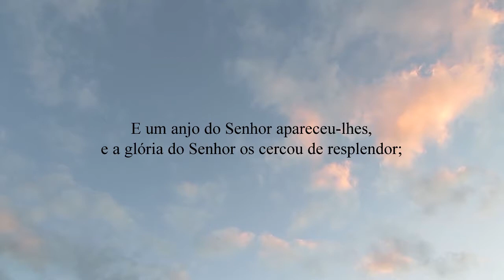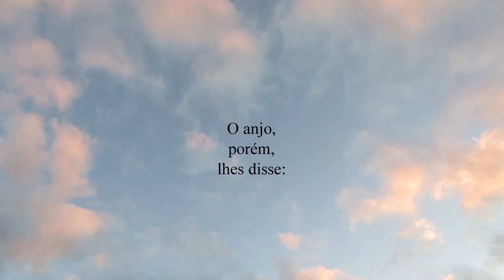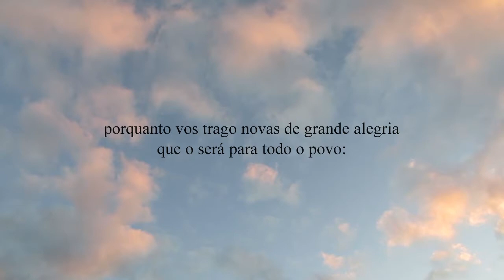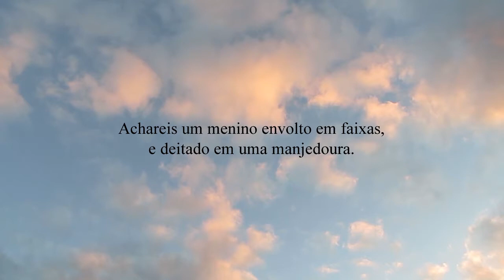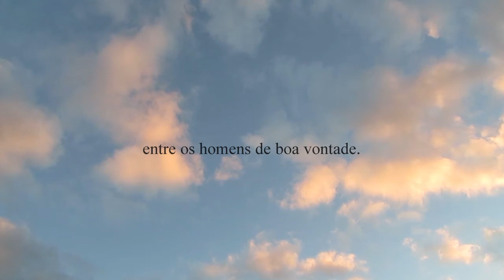História de Natal Lucas 2:8-14 - Ora, havia naquela mesma região pastores que estavam no campo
Ora, havia naquela mesma região pastores que estavam no campo, e guardavam durante as vigílias da noite o seu rebanho.
E um anjo do Senhor apareceu-lhes, e a glória do Senhor os cercou de resplendor; pelo que se encheram de grande temor.
O anjo, porém, lhes disse: Não temais, porquanto vos trago novas de grande alegria que o será para todo o povo:
É que vos nasceu hoje, na cidade de Davi, o Salvador, que é Cristo, o Senhor.
E isto vos será por sinal: Achareis um menino envolto em faixas, e deitado em uma manjedoura.
Então, de repente, apareceu junto ao anjo grande multidão da milícia celestial, louvando a Deus e dizendo:
Glória a Deus nas maiores alturas, e paz na terra entre os homens de boa vontade.